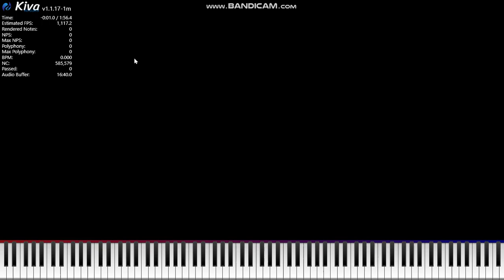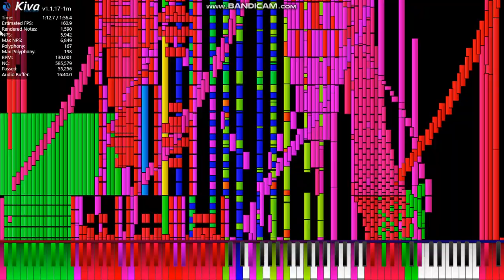(FIRST BLACK MIDI ON 2024!!!) 2024 Special (585.57 Thousand Notes)